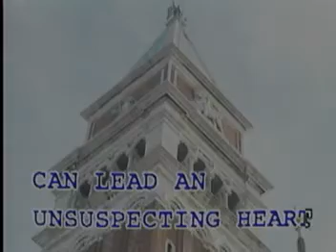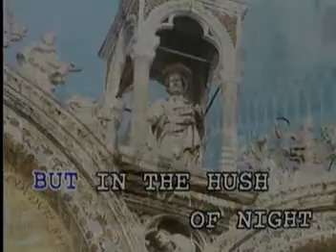SUPER HITS OF STANDARD VIDEO CD KARAOKE!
TITLE SONG: A CERTAIN SMILE
ARTIST:   AS POPULARIZED BY: JOHNNY MATHIS